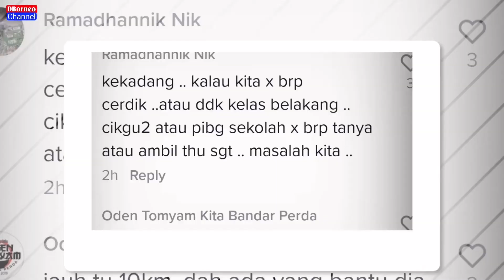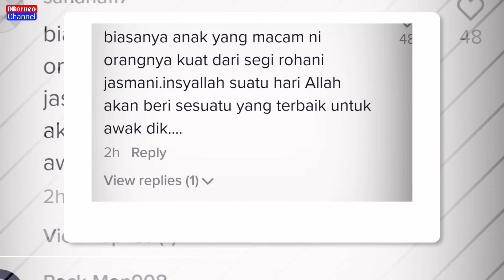PELAJAR BERJALAN KAKI 10KM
Pelajar Berjalan kaki 10km setiap hari, ramai netizen mendoakan pelajar ini.

Kredit :hassanuddinfly